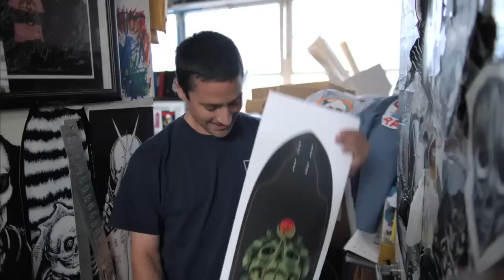"George Powell" Documentary Short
So few people, including skateboarders, really have any idea of what it takes to make something as simple as a modern skateboard or even a single urethane wheel.  George Powell is one of the very few skateboard builders in the world today who still manufactures his products in America under one roof just as he has always done, and so I was inspired to make this short film on him and his company Skate One and to share it with all of you.  I hope you enjoy - Stacy